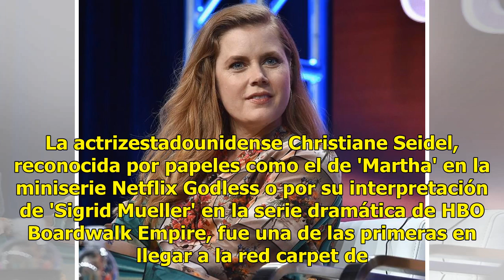La doble de Amy Adams que confundió al público de los Emmy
La actrizestadounidense Christiane Seidel, reconocida por papeles como el de 'Martha' en la miniserie Netflix Godless o por su interpretación de 'Sigrid Mueller' en la serie dramática de HBO Boardwalk Empire, fue una de las primeras en llegar a la red carpet de la entrega , sin embargo, la estrella ...